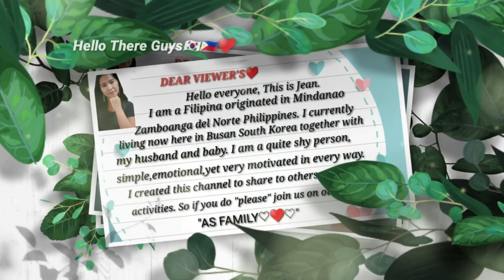PINAS PASALUBONG | GUMALA SA NAMPODONG | NAPABILI NG SHOES🇰🇷🇵🇭♥️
*Vlog#61
NAMPODONG SHOPPING STREET!
NAMPODONG➡️ Nampodong is a lovely place to explore where many  sights and landmarks  are walking distance from each other, travelers can save money from their transportation costs.

Name: MJ Lee
Adress: Busan Suyeong-gu, suyeong-ro 545 Beongil 19 502ho
City: Busan
State: South Korea
Post Code: 48262
Country: South Korea

Love lot's♡
Always Jean♡♡♡